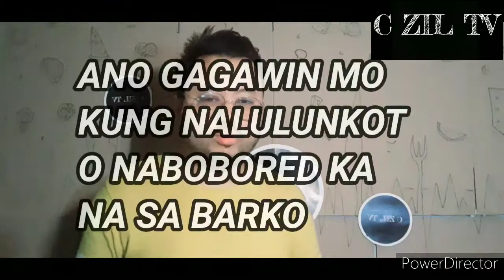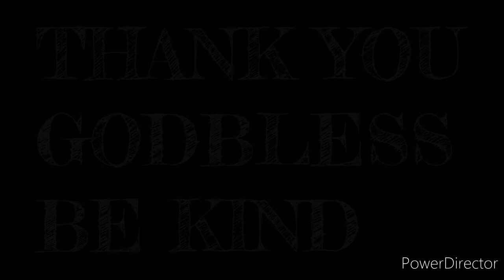PAANO ANG DAPAT GAWIN KUNG NALULUNKOT AT NABABAGOT KA NA SA BARKO.(REALTALK ITO).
Ang pagtatrabaho sa barko ay sadyang napakahirap,Kaya bibihira lang ang nagtatagal sa pagttrabaho sa barko
dahil sadyang napakhirap at npakalunkot.Kaya yung mga tumtagal sa barko ay may kanya kanyang istilo o pamamaraan para malabanan ang lunkot at pangungulila sa pamilya.Sa videong ito ay matutuhan mo ang ilang praan pra di malunkot at di mabored sa barko .